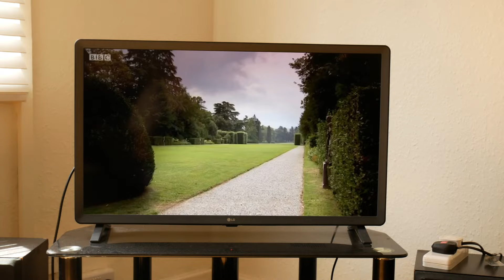SELF-ISOLATION - DAY 44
Tips on gardening and maintaining house plants.